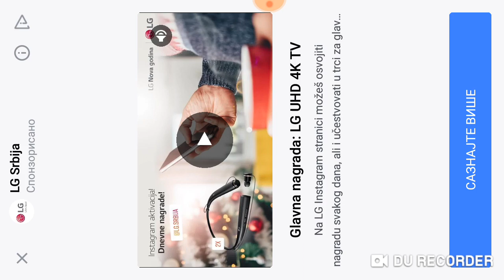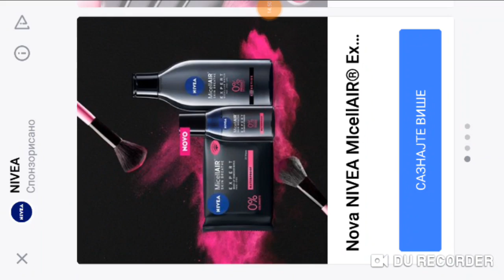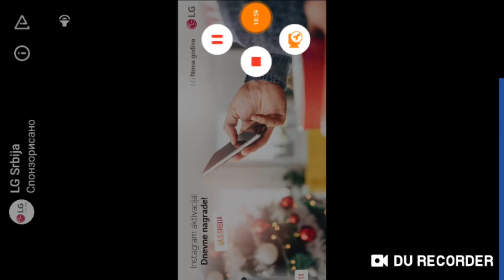Igram fifu drim ligu